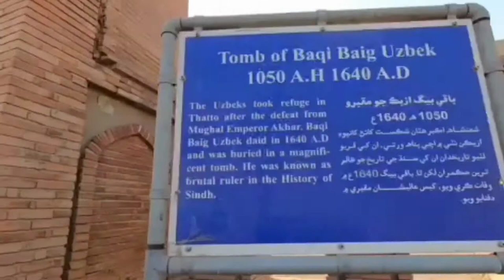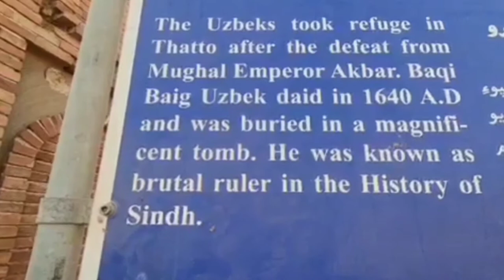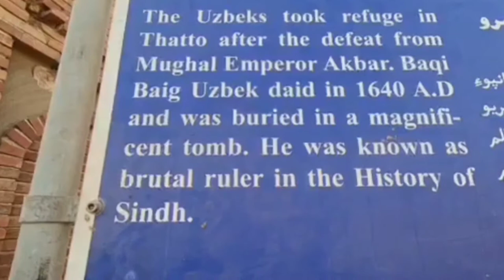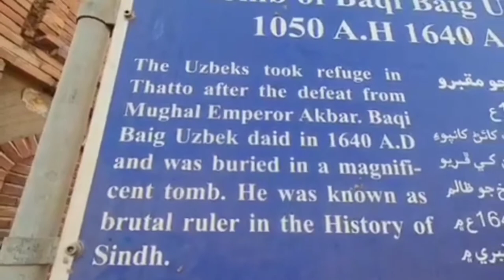Makli Necropolis|World's Largest Graveyard in Makli Thatta Sindh Pakistan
Makli Necropolis is one of the largest funerary sites in the world, spread over an area of 10 kilometers near the city of Thatta, in the Pakistani province of Sindh. The site houses approximately 500,000 to 1 million tombs built over the course of a 400 year period